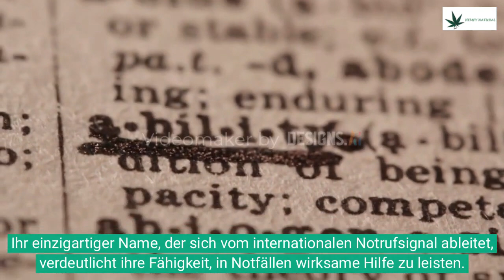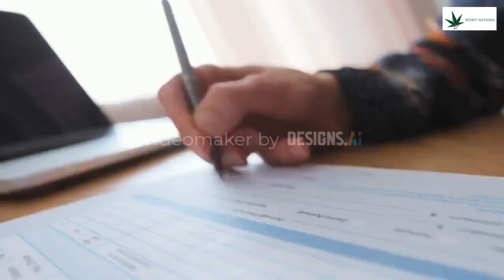hanf natural creme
Was ist S.O.S. Hempy Cream? Die “S.O.S. Hempy Cream” ist eine speziell entwickelte Hautpflegecreme, die darauf abzielt, verschiedene Hautprobleme zu lindern und die Hautgesundheit zu fördern. Ihr einzigartiger Name, der sich vom internationalen Notrufsignal ableitet, verdeutlicht ihre Fähigkeit, in Notfällen wirksame Hilfe zu leisten.